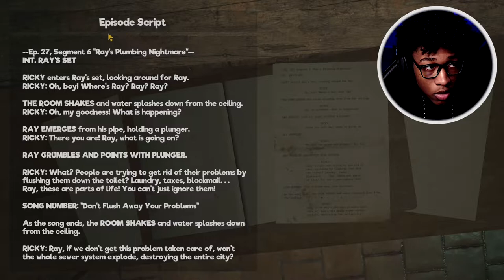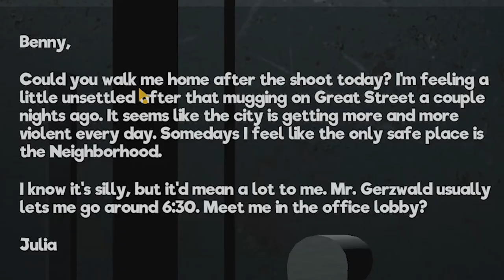My Friendly Neighborhood Gave Me A Heart Attack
My Friendly Neighborhood is an upcoming funny and scary game that uses sesame street or muppet characters to scare your balls off, but for real Elmo's cousins are tripping...

I Couldn't Sleep After Playing This - My Friendly Neighborhood

♬ ┊ 𝕄𝕦𝕤𝕚𝕔

my friendly neighborhood horror game,
my friendly neighborhood demo,
my friendly neighborhood gameplay,
my friendly neighborhood game,